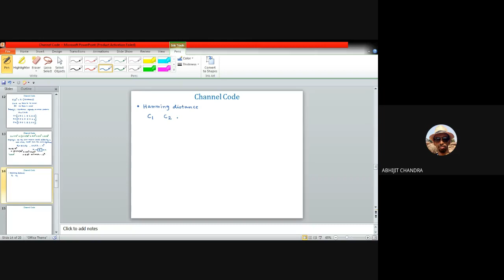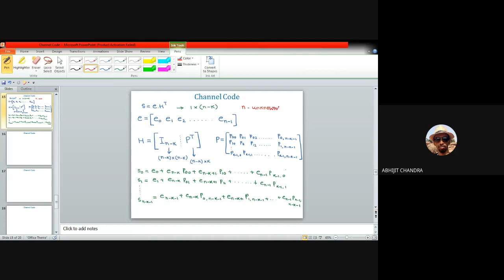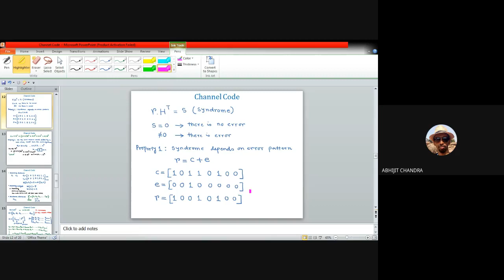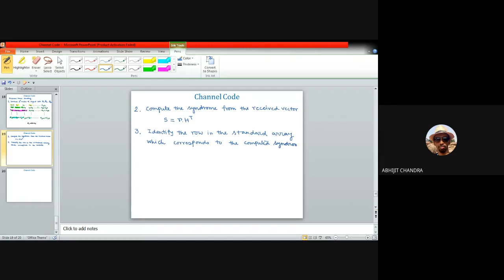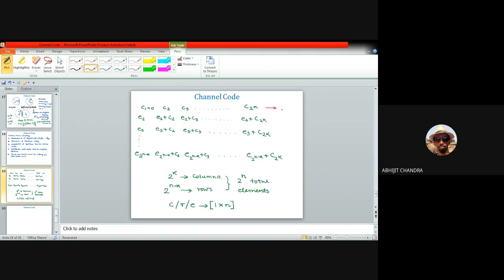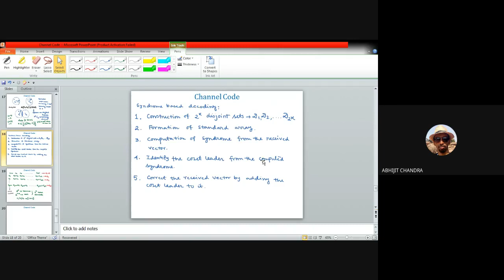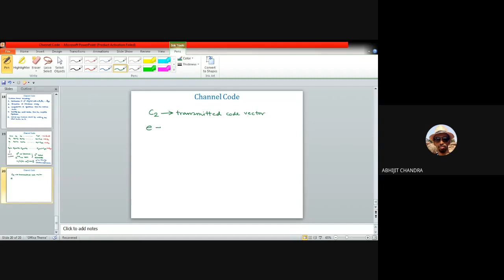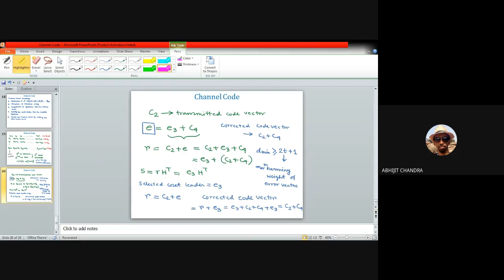Lecture 12 on Digital Communication System: Channel Codes (Linear Block Code)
This video is for the undergraduate and/or post graduate students of Electronics and Communication Engineering. It defines the notion of syndrome and its properties in connection to error detection. This video subsequently describes the method of syndrome based decoding in case of linear block code.